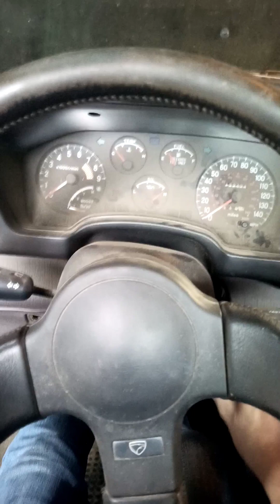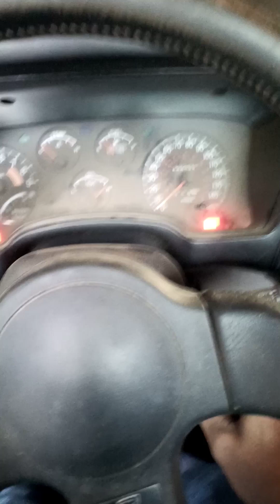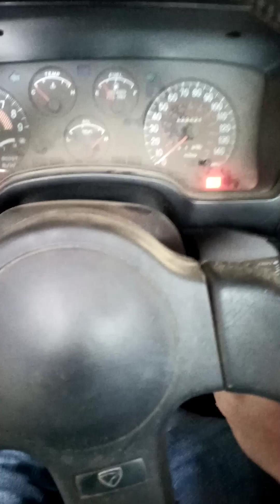YA40 Jump Starter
Ride along as i try to jump my Talon thats been sitting for months and has a DEAD battery